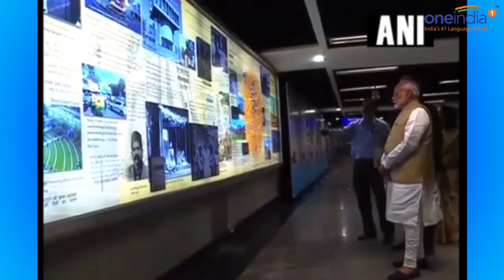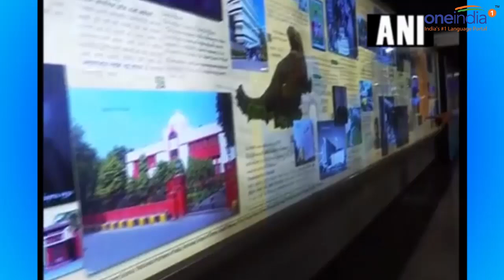PM Modi's Delhi Metro ride with Australian PM Malcolm Turnbull; Watch Video | Oneindia News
PM Narendra Modi and Australian PM Malcolm Turnbull travel in Delhi Metro. They boarded metro from Mandi House metro station. Both leaders then visited the famous Akshardham temple on the banks of the River Yamuna, where they posed with garlands. Find out more in this video.